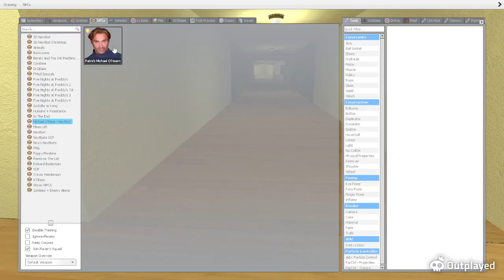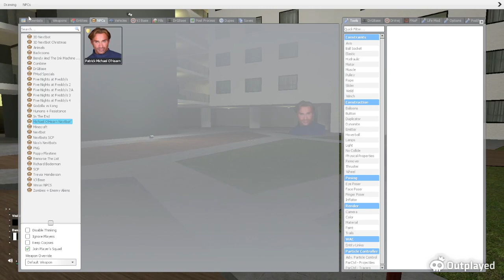Patrick O'hearn found in the backrooms?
He's nefariously handsome